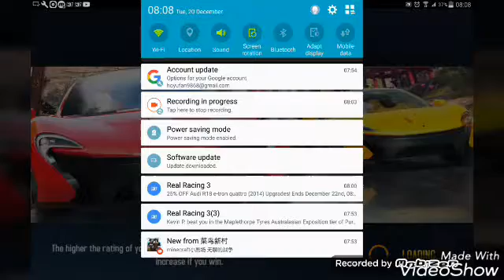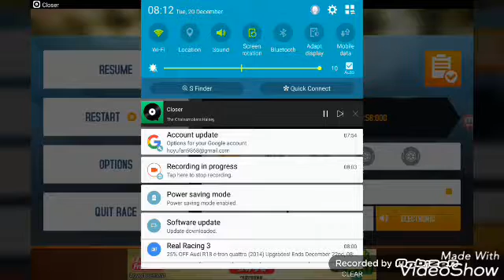ASPHALT 8 PART 7